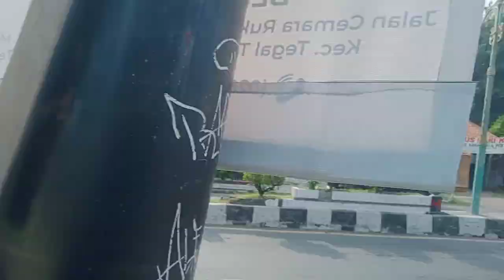Bus Bintang Trans | Rombongan Haji